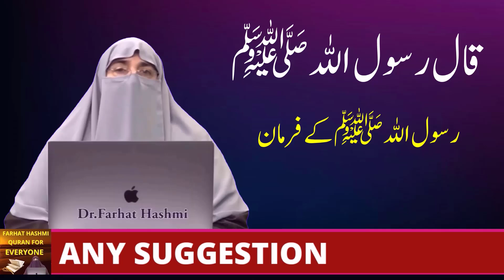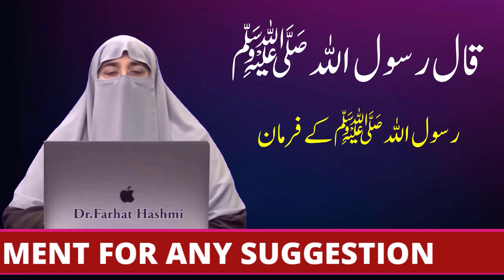Islam Main Pardah Poshi By Farhat Hashmi